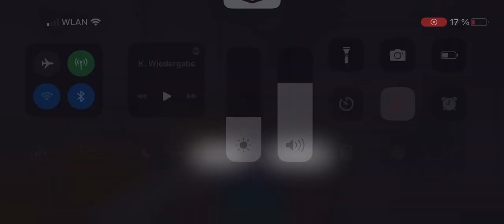My world part 1